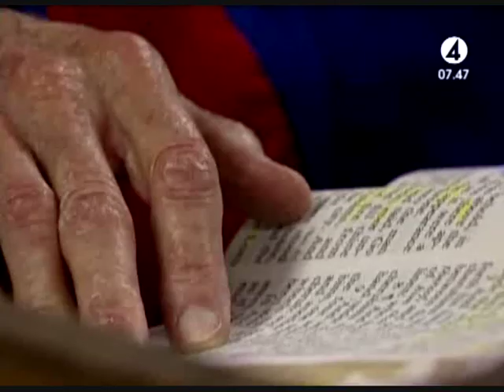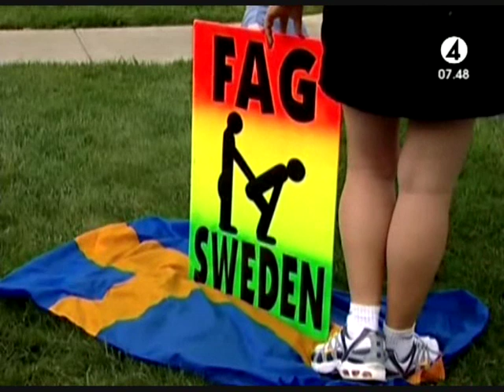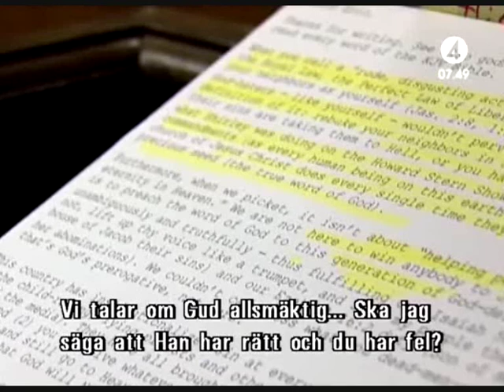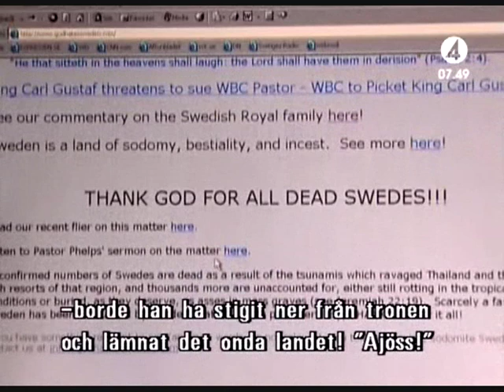TV4 nyhetsmorgon Fred Phelps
This man was pissed off. "to hell with Sweden"

From Swedish nyhetsmorgon a few years ago
Från TV4:as nyhetsmorgon för en tid sedan.

Fred Phelps är sur för att en präst åkt i finkan pga av dennes predikan.

5:03 Jag är svensk, önskar ni att tsunamin dödat mig också?
 Ja, ta det inte personligt, men jag önskar den dödat hela Sverige.